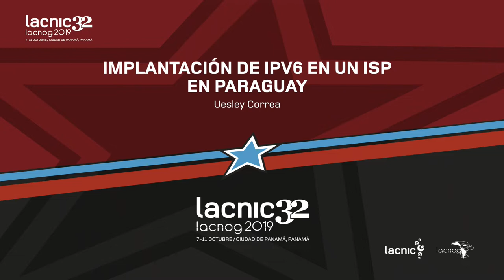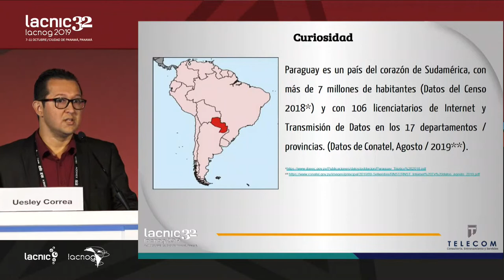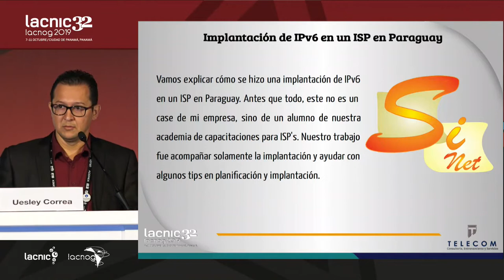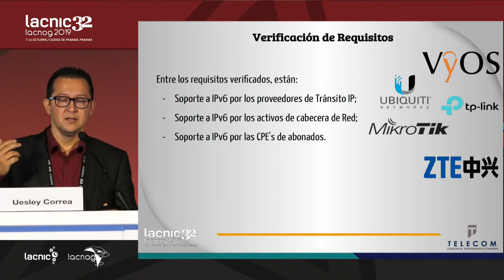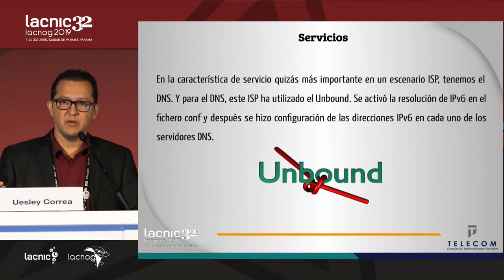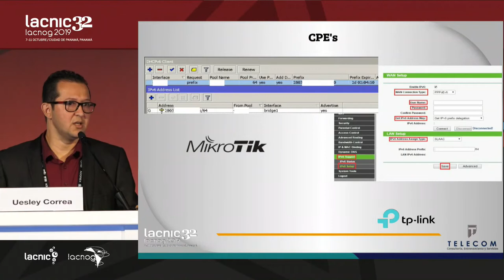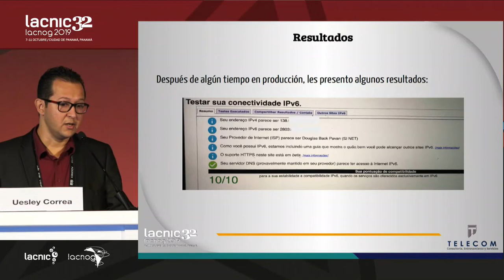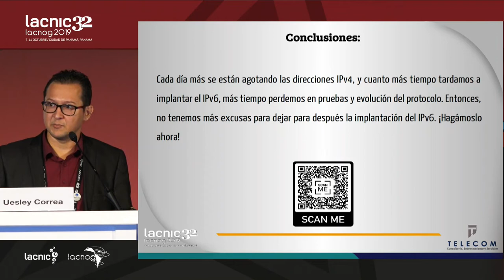Implantación de IPv6 en un ISP en Paraguay